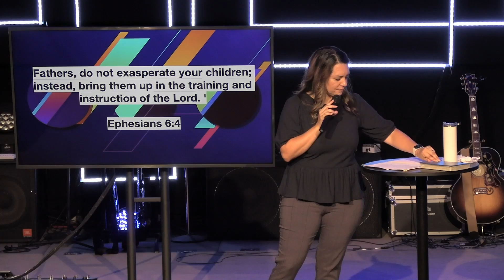Release - because he trusted us | Cornerstoneaz.org | Pastor Celeste Brown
Pastor Celeste shares on Father's Day